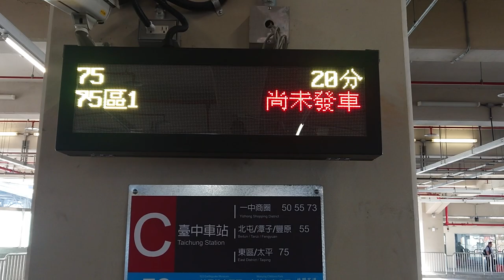台中車站：台中轉運中心全彩LED到站顯示器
配合C、D月台供公車停靠，也同時安裝了新式全彩LED顯示器